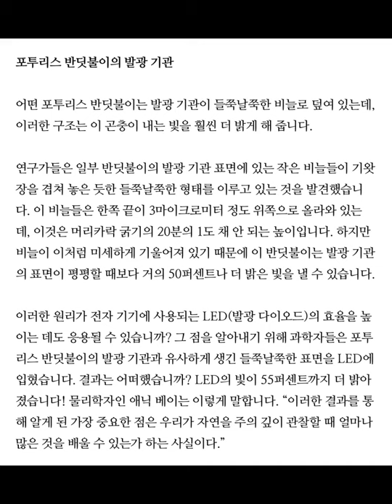반딧불이의 숲으로The Lantern of the Photuris Firefly 女巫萤属萤火虫的发光器 ホタルの発光器 La linterna de la luciérnaga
포투리스 반딧불이의 발광 기관The Lantern of the Photuris Firefly 女巫萤属萤火虫的发光器 ホタルの発光器 La linterna de la luciérnaga